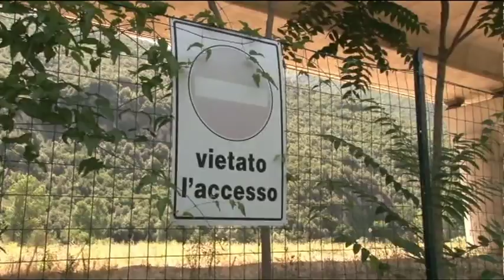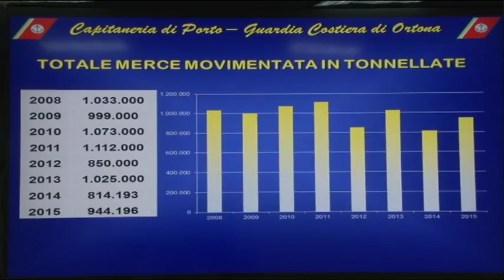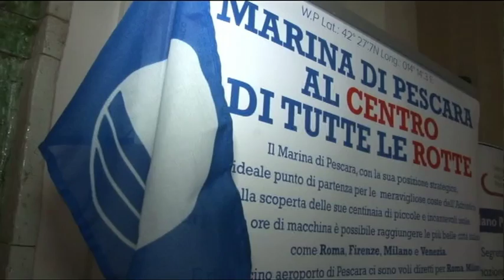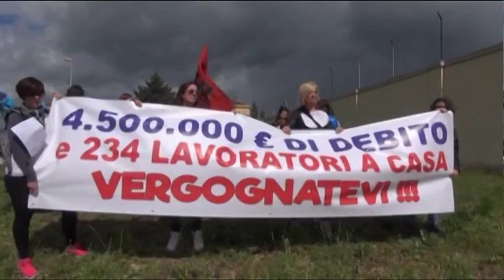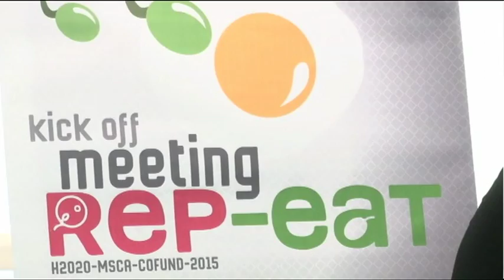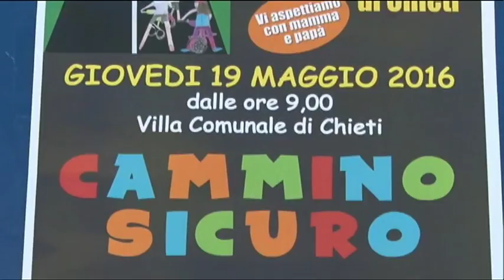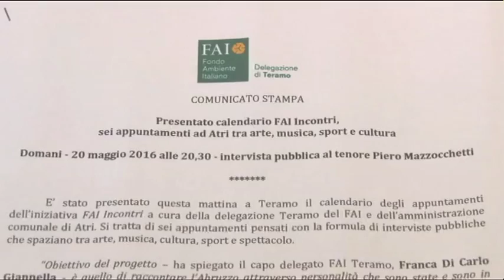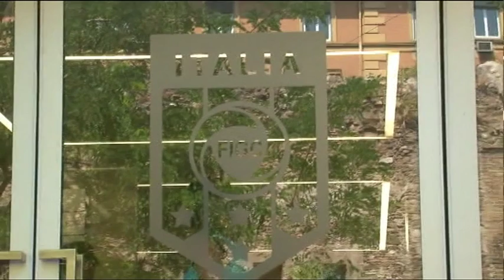TgSei Edizione delle 14 Giovedi 19 maggio 2016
conduce:Alfredo Primante.